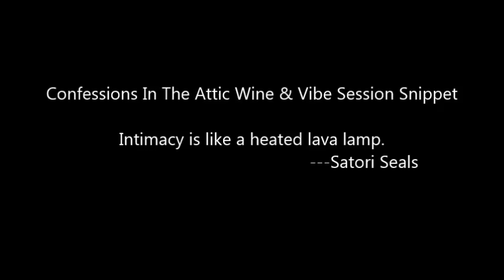Satori Seals: Masculine and Feminine Combines Brings Harmony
Satori emphasis that intimacy brings harmony.